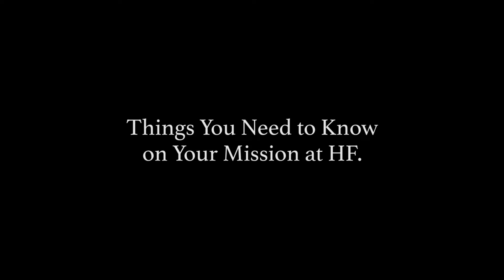Guidance Video for HF's Day One